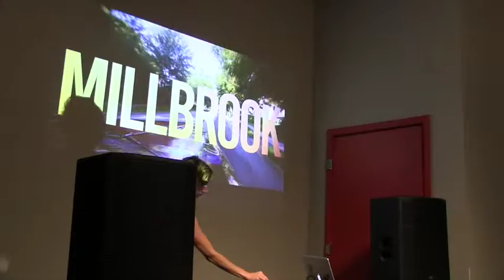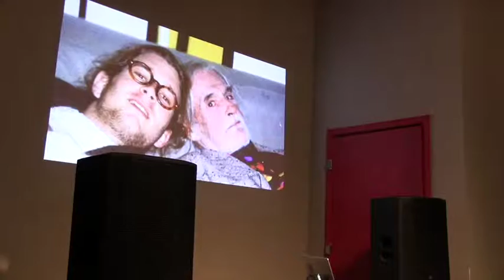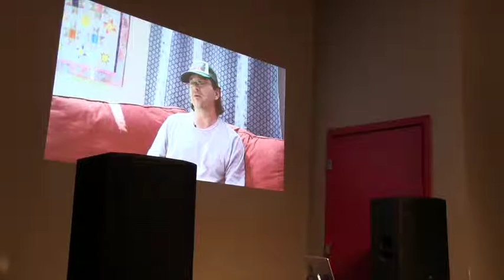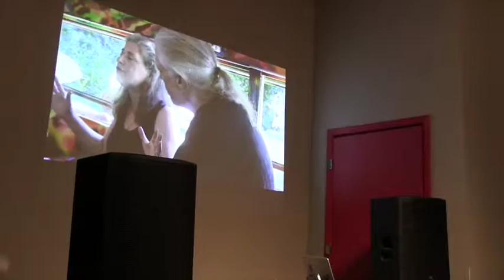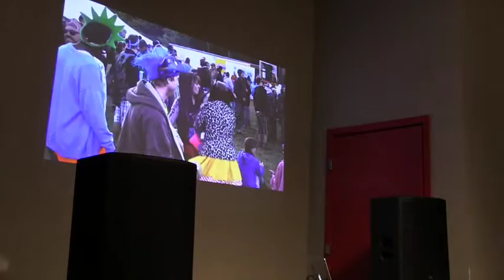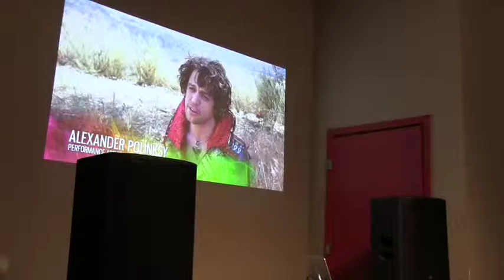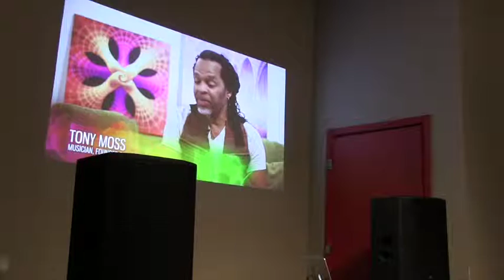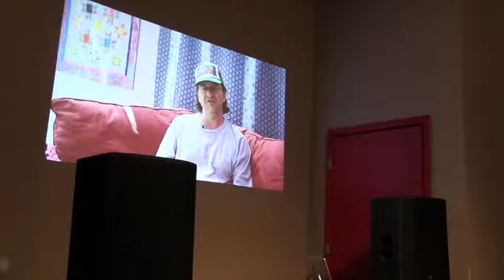Bicycle Day LA 2016: Going Furthur: Ken Kesey and the Evolution of Counterculture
The Aware Project hosts a series of monthly Psychedelic Awareness Salon events in Los Angeles. We are creating a connected and educated community that feels passionately about balancing the conversation about psychedelics.

The Aware Project celebrated it's second annual Bicycle Day event on April 19th in honor of Dr. Albert Hofmann's first LSD trip.

LINSAY KENT

TITLE: Going Furthur: Ken Kesey and the Evolution of Counterculture

DESCRIPTION: In 1964 Ken Kesey and his band of Merry Pranksters set out in a hand-painted school bus named Furthur, destined for a different kind of trip. In this talk, Going Furthur director Lindsay Kent discusses bridging the gap between the psychedelic pioneers of the 60s and the counter-culture ethos of today. Are we carrying a torch, or burning a whole new flame?

BIO: Lindsay Kent is a producer, director and editor based in Los Angeles. She joined filmmakers Colby Rex O’Neill and Matt Pidutti on the 50th Anniversary tour of the Furthur bus in 2014. The small crew shot over 400 hours of footage, digging deep into the roots of the counter-culture movement and uncovering how the mission of those first few idealists influenced a new generation. The film, Going Furthur, is currently wrapping post production Lindsay is currently in pre-production on another documentary called Love on Haight Street, about the Summer of Love and the Haight/Ashbury district in 1967, and the ensuring evolution of the Haight district through today